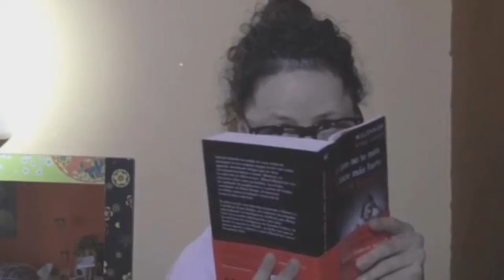ESPECIAL 4 AÑOS EN YOUTUBE | Sofirst 20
¡Hey, muy buenas! Hoy te traigo un especial, ya que cumplimos 4 años desde que cree el Canal de YouTube. ¡Por muchos años más!🎉
Recuerda mi nombre: Sofirst 20 y estoy aquí para entretenimiento😎